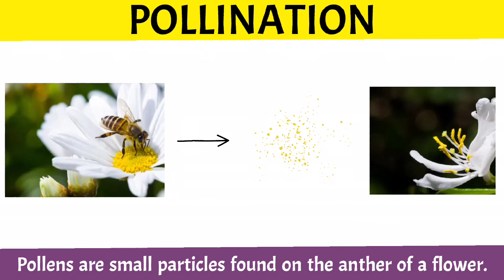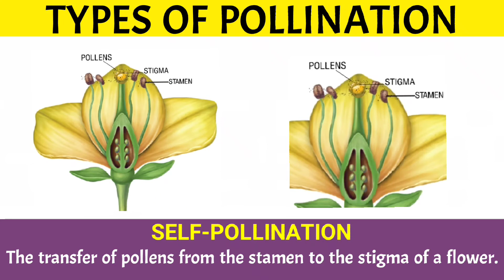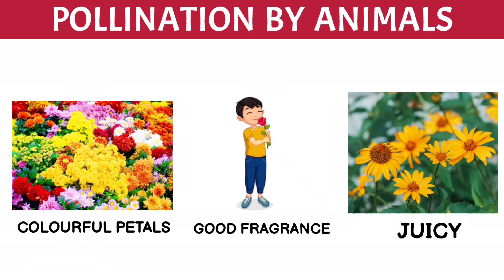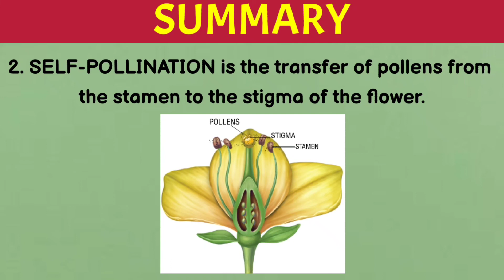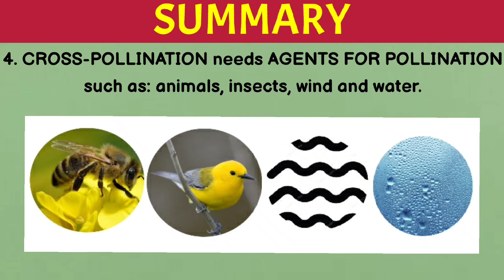What is pollination and its types in urdu | Types of pollination in urdu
Hello learners!
In this video we have explained what is pollination and its types in detail.